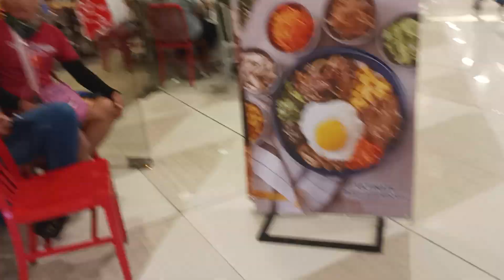October 26, 2023